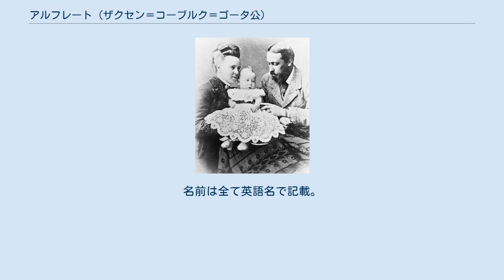アルフレート (ザクセン＝コーブルク＝ゴータ公)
ザクセン＝コーブルク＝ゴータ公
ザクセン＝コーブルク＝ゴータ家エディンバラ公系
アルフレッドと妻マリヤ、長男アルフレッド アルフレート（Alfred, 1844年8月6日 - 1900年7月30日）は、第3代ザクセン＝コーブルク＝ゴータ公（在位：1893年 - 1900年）。
全名はドイツ語でアルフレート・エルンスト・アルベルト（Alfred Ernst Albert）もしくは英語でアルフレッド・アーネスト・アルバート（Alfred Ernest Albert）。
ニックネームはアッフィ（Alfie）。
ザクセン＝コーブルク＝ゴータ公子アルベルト（英語名アルバート）とその妻であったイギリス女王ヴィクトリアの次男。
イギリス王族としてエディンバラ公にも叙されていた。
 アルフレッドは、1844年8月6日にヴィクトリア女王とその王配アルバートの間に第4子としてウィンザー城（イングランドのバークシャー州）で生まれた。
1856年にアルフレッドはイギリス海軍に入隊した。
1867年から翌年にかけてガラティア号（HMS Galatea）で世界一周航海を行い、日本に立ち寄り、イギリス王子として初めてオーストラリアに上陸している。
 1862年にアルフレッドは廃位されたオソン1世に代わってギリシャ王に推されたが、母らの反対にあって辞退した（結局デンマーク王クリスチャン9世の王子ヴィルヘルムがゲオルギオス1世として王位に即いた）。
 アルフレッドは1874年1月23日にロシア皇帝アレクサンドル2世の娘マリヤ（1853年 – 1920年）と結婚した。
 1893年8月23日に伯父のザクセン＝コーブルク＝ゴータ公エルンスト2世が死去した。
エルンスト2世には子供がなく、その弟である父アルバートはすでに死去しており、兄のウェールズ公アルバート・エドワード（後のイギリス王エドワード7世）も公位継承権を放棄していたため、アルフレッドはザクセン＝コーブルク＝ゴータ公アルフレートとなった。
はじめは外国人として嫌われたものの、アルフレートは我を主張せずに現地のやり方を尊重し――最期まで片言のドイツ語しか話せなかったにも拘らず――徐々に国民の支持を集めるようになった。
 アルフレートは1900年7月30日にローゼナウ城（現バイエルン州オーバーフランケン県コーブルク郡）で死去した。
唯一の男子アルフレッドは1899年に自殺しており、最年長の弟コノート公アーサーとその息子アーサーも公位継承権を放棄したため、末弟オールバニ公レオポルドの遺児であるオールバニ公チャールズ・エドワードがザクセン＝コーブルク＝ゴータ公を継承した（ザクセン＝コーブルク＝ゴータ公としてはカール・エドゥアルト）。
エディンバラ公位は継承されなかった。
 日本との関係では、明治維新から間もない1869年に来日した。
欧米諸国の王族が日本を訪問したのはこの時が初めてとされている。
 妃のマリヤとの間には、以下の1男4女をもうけた。
名前は全て英語名で記載。